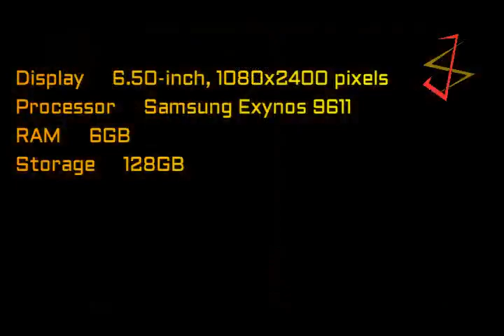Top 14 phone which you get in 20,000/- // टॉप 14 फोन जो आपको 20,000 / - में मिलते हैं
Hello friends,
                        Welcome to Tecno Joos’s tech news. In this video I told you top 14 phone which you get in 20,000/-. Here I told these phones full details , like Display,Processor,RAM,Storage, Battery Capacity,Rear Camera,Front Camera & it’s price in INDIA.
. You can get least tech news Sunday & also unboxing, review, electronic etc
If you like this video, you press the like button.